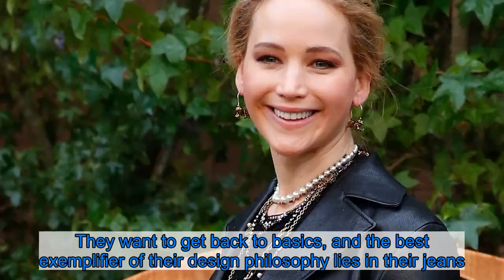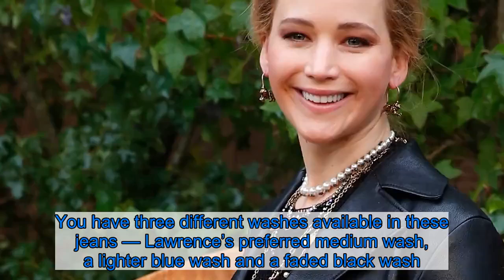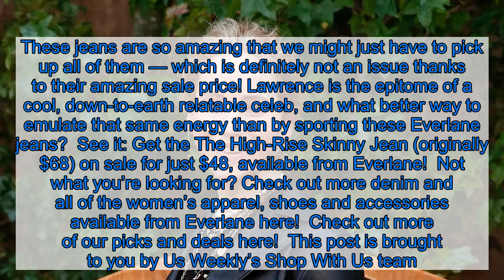Jennifer Lawrence’s Favorite Everlane Jeans Are On Sale for Just $48 — Shop Now!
A-list celebrities prove themselves to be just like Us nearly every single day! Thanks to the rise of social media, we have more access to our favorite superstars than ever before. Between that intimate peek into their lives combined with the paparazzi following their every move, we always know what the stars are up to.    Lately, we’ve been noticing starlets out and about in beautiful garments that are actually accessible and affordable! First we spotted Emma Stone bundling up in an oversized coat from Amazon (seriously!), and we’ve just discovered that Jennifer Lawrence has been rocking these classic Everlane jeans. The best part? They’re on sale now! See it!    Get the The High-Rise Skinny Jean (originally $68) on sale for just $48, available from Everlane!  The Academy Award-winning actress has been snapped out and about wearing the High-Rise Skinny Jean from Everlane in their mid-blue hue. Though these jeans are very simple in design, Lawrence proves that you can make even the most standard (and well-priced) pair look incredibly chic!  As a brand, Everlane steers clear of overcomplicated designs and flashy trends that overpower the garments. They want to get back to basics, and the best exemplifier of their design philosophy lies in their jeans. We love the classic high-waist and skinny leg that can flatter nearly anyone’s figure. Plus, they’re probably one of the most versatile pairs of jeans that one can own. See it!    Get the The High-Rise Skinny Jean (originally $68) on sale for just $48, available from Everlane!  There are three different leg-lengths to choose from depending on the fit that you’re going for. Pick the ankle-length pair if you prefer the hem to hit higher or if you have a petite build, the regular length if you’re of average height or the tall pair if you have longer legs. You’re guaranteed to find a pair that fits you perfectly with the help of Everlane’s size guide and visual aids that are available for you on their site.  These Everlane jeans have your standard five-pocket design without any overzealous patterns or stitching on the back pockets. You have three different washes available in these jeans — Lawrence’s preferred medium wash, a lighter blue wash and a faded black wash. These jeans are so amazing that we might just have to pick up all of them — which is definitely not an issue thanks to their amazing sale price! Lawrence is the epitome of a cool, down-to-earth relatable celeb, and what better way to emulate that same energy than by sporting these Everlane jeans?  See it: Get the The High-Rise Skinny Jean (originally $68) on sale for just $48, available from Everlane!  Not what you’re looking for? Check out more denim and all of the women’s apparel, shoes and accessories available from Everlane here!  This post is brought to you by Us Weekly’s Shop With Us team. The Shop With Us team aims to highlight products and services our readers might find interesting and u